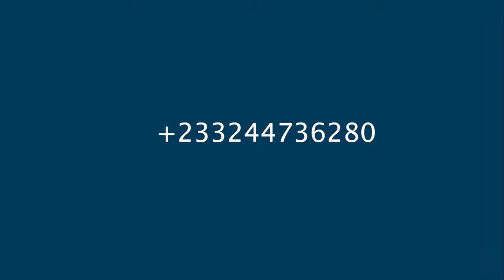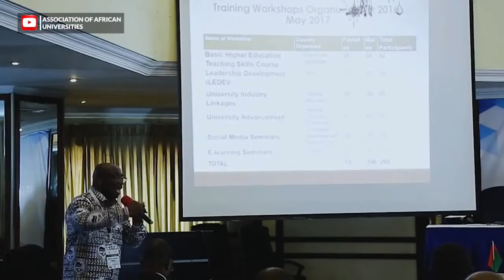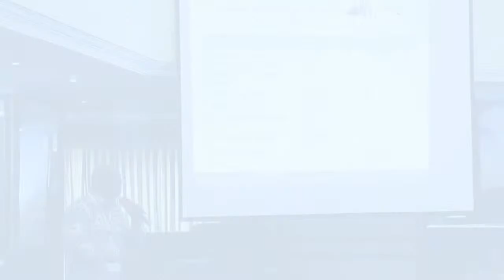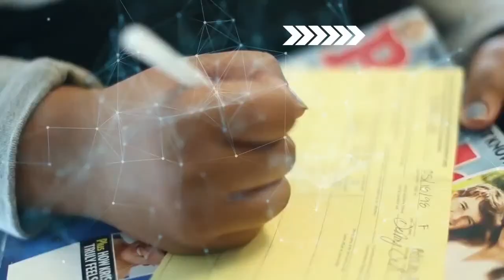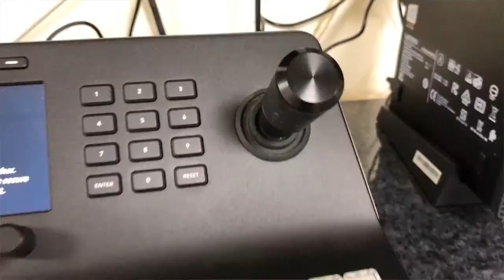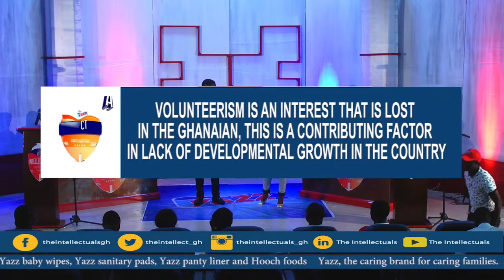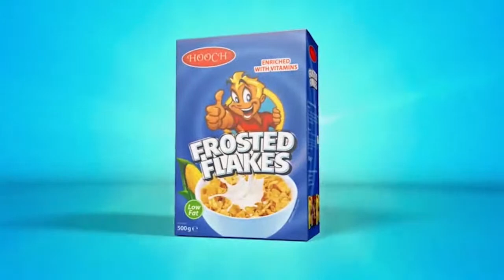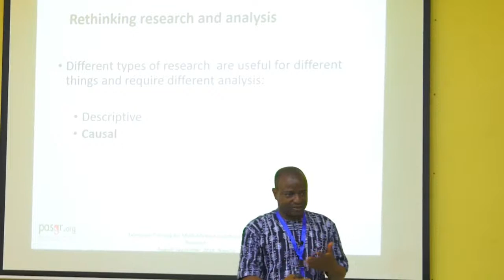Association of African Universities : AAU TV Livestream